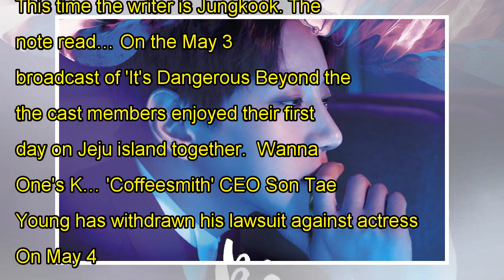(G)I-DLE teach the moves for 'LATATA' in 'Let's Dance' clip